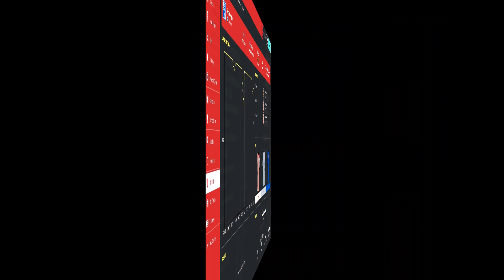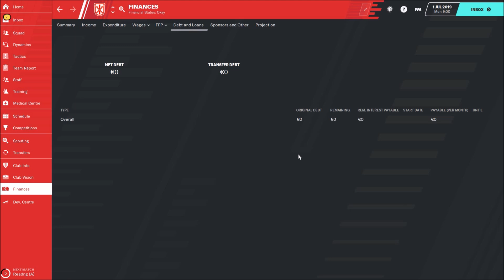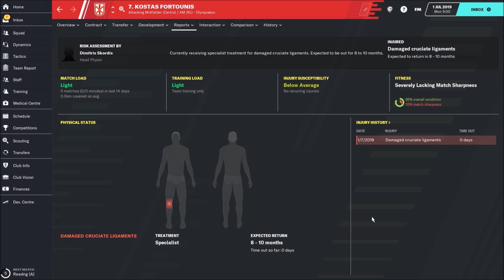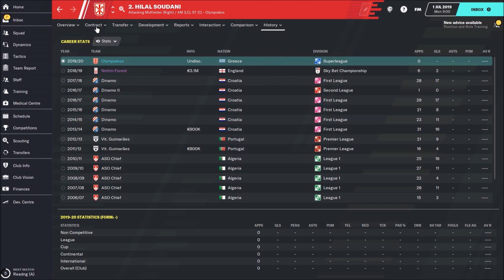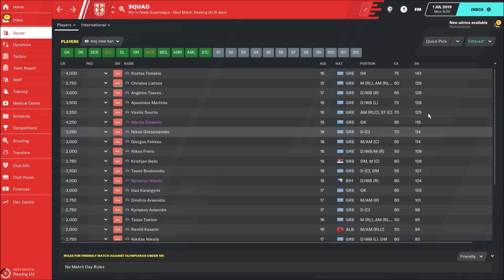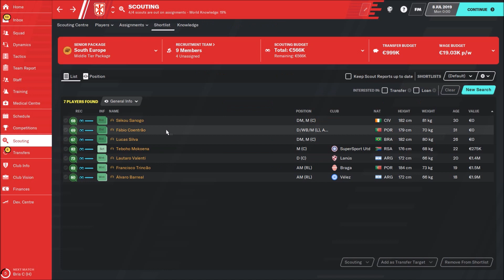FM20 Olympiacos FC Team & Tactics Guide - Football Manager 2020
FM20 Olympiacos FC Team & Tactics Guide - Football Manager 2020, in this video you can check the best formation and starting line up for Olympiacos in Football Manager 2020.Football Manager 2020, best players, finances, team dynamics, best tactics and formation and who to sign for Olympiacos FC  in Football manager 2020. FM20 Olympiacos is probably one of the most interesting teams to manage in football manager 2020 and this is why you really need to check this fm20 team and tactics guide. Anyway, enjoy playing football manager 2020 and check Olympiakos team and tactics guide!

FM 2020 team guide, fm20 best tactics, fm 2020 tactics guide, fm 20 best players, fm 2020 best formations, fm 20 tactics, football manager 2020 best tactics, football manager 2020 team guide.